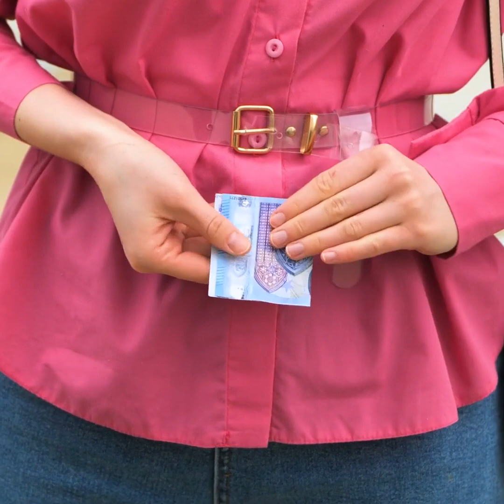Etiquette Rules you should know to avoid embarrassing moments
TIMESTAMPS:

0:01 How to eat spaghetti
2:01 How to get out of the car
4:00 How to drink coffee or tea
6:10 How to eat canapes
9:11 How to eat a watermelon